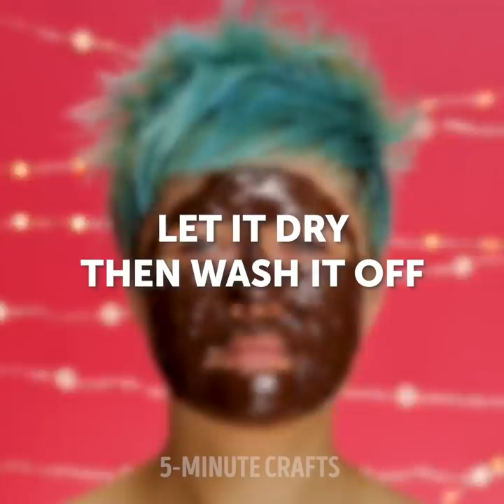27 PRICELESS SKINCARE HACKS THAT WON'T COST YOU ALMOST ANYTHING